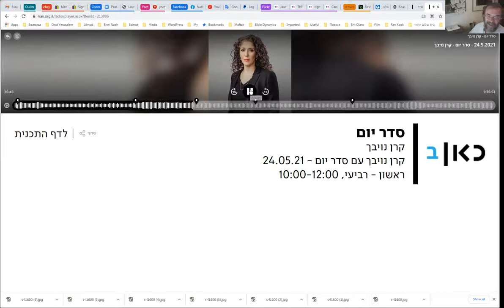Интервью с Дорон Маца, бывший руков.отдела аналитического отдела в Шабаке с ведущей Керен Нойбах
Перевод с иврита-обсуждение – «Интервью с Дорон Маца, бывший руководитель отдела аналитического отдела в Шабаке с ведущей Керен Нойбах, радио решет бет отметка 10:30), посвященное анализу коренных причин изр.-араб. противостояния в свете последних событий».